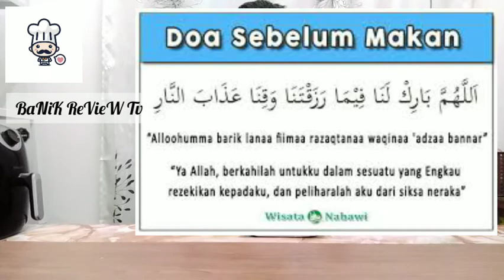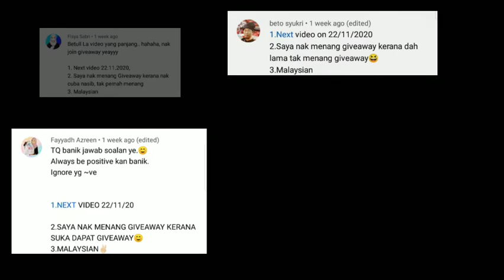(V24🥥)woww ada yee coklat perisa kelapa! | SNICKERS WHITE COCONUT REVIEW [NEW] | WINNER LIST (V21💬)🎉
Hii guys
Hari nie banik akan buat review
product baru dan limited edition

🥥 SNICKERS WHITE COCONUT EDITION

link untuk snickers review lain

Rasa berdasarkan rating
😍8-10: recommended!, wajib beli
😋5-7: stardard je!, rsa dy not bad
😊3-4: biasa2 je!, nk try blh je
😣1-2: tak pyh beli!, buang duit je

Record:Oppo a12e camera
Edit thumbail:PicsArt
Edit video:Inshort